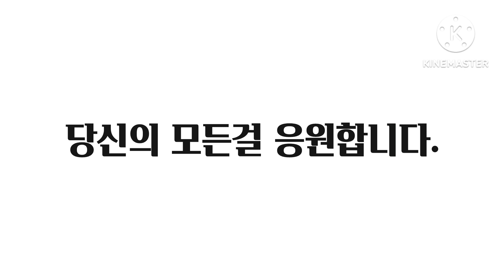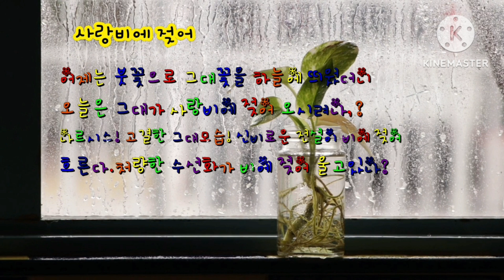😍🥰서리꽃 떡?♥대생은 차?♥까치와 비둘기 사랑!♥군자란?♥♥♥♥♥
🥰😍맛있게 드시고, 행복하시고, 건강하세요!♥♥길 위의 예쁜 모습 보시고, ♥♥베란다에서 얼었던 군자란이 예쁘게 피었습니다!♥★☆♥★☆★♥♥